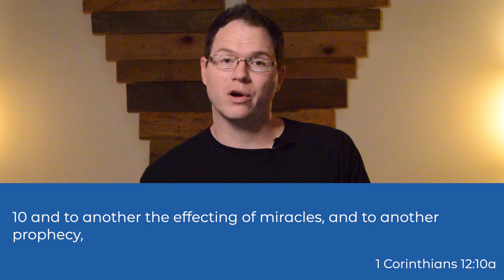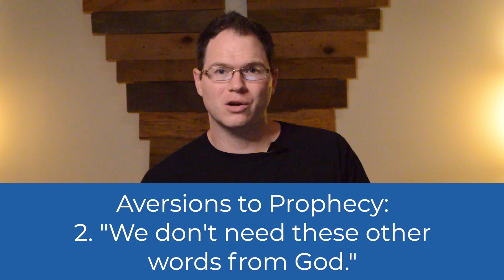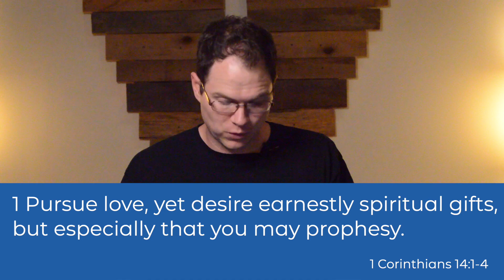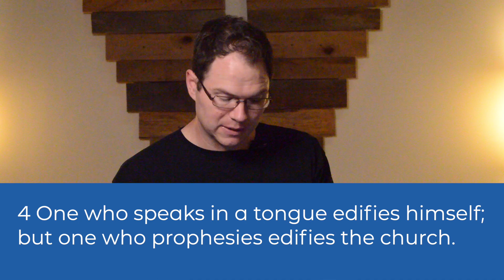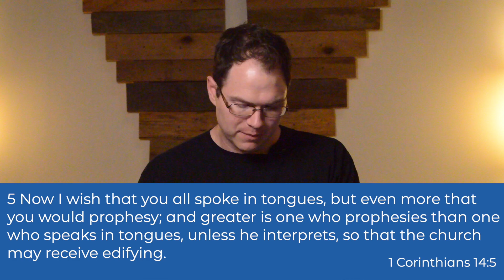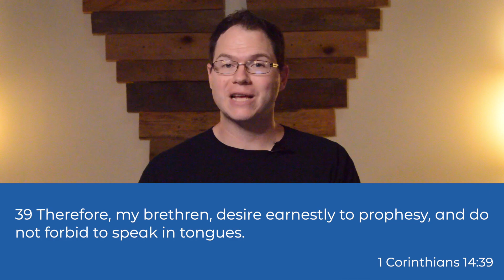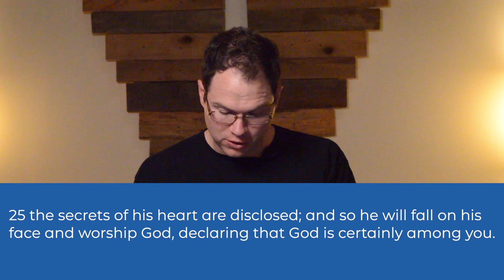The Gift of Prophecy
Life Group Session 6